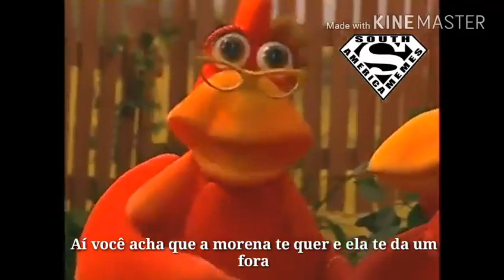E L A M E Q U E R